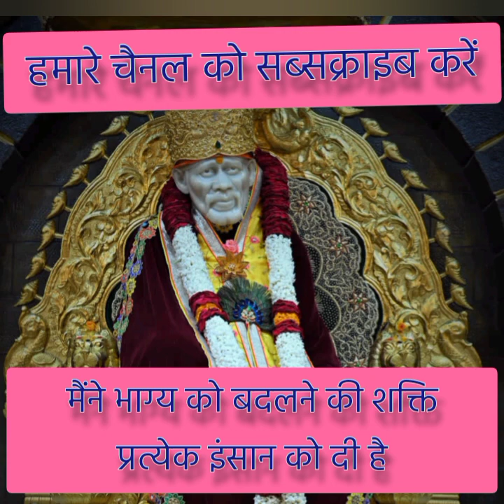प्रत्येक इंसान अपने भाग्य का विधाता होता है